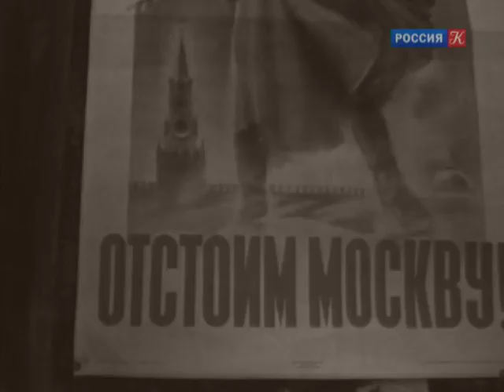Константин Воинов / Острова / Телеканал Культура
Фильм рассказывает о режиссере и актере Константине Воинове, прославившемся в 1960-е годы фильмом "Женитьба Бальзаминова", а затем вынужденного уйти из кино и вернувшегося туда лишь в конце 1980-х. Мастер насыщенных тревогой драм и острых, парадоксальных трагикомедий, кинолицедей, поменявший немалое количество масок, он возвратился на экран в качестве актера и блистательно завершил свой творческий путь.